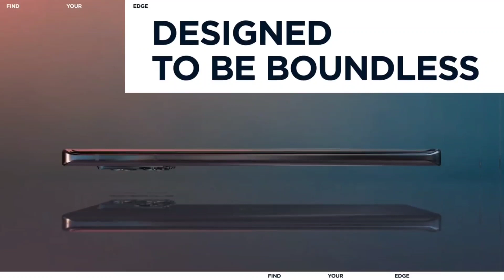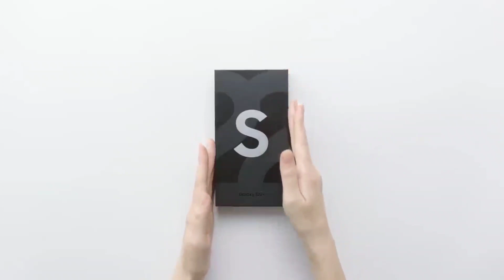Best Phones Under 40,000 | December 2022